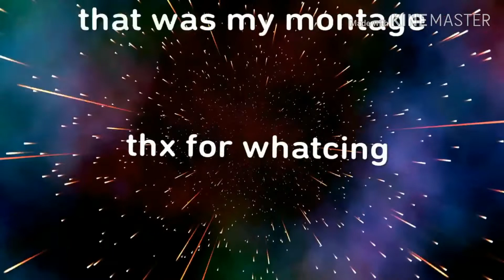Fortnite montage (Playing FORTNITE)